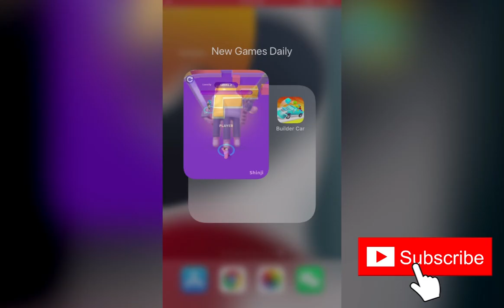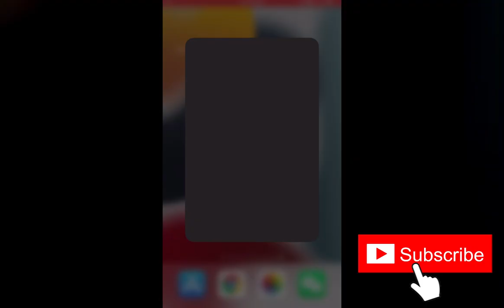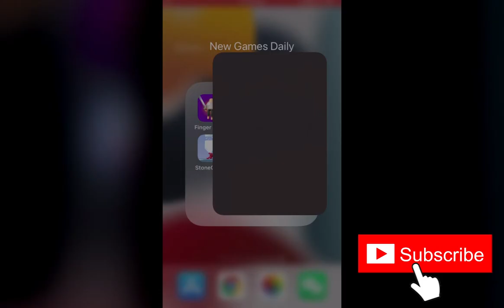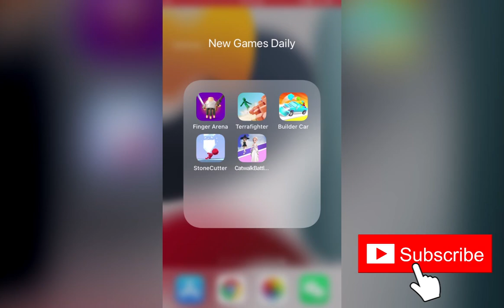Finger Arena, Terrafighter, Builder Car, Stonecutter, Catwalk Battle | New Games Daily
Game Description：

Finger Arena：
Join the arena and battle!
Take weapons from boxes and use them on others!
Easy to learn controls.

Terrafighter：
Feel immense power and don't let your enemies break you. Stomp them all!

Builder Car：
Tired of the doors that you go through and transform? In this unique game, you will experience a time-dependent change by driving your vehicle through the roads, not the sales and upgrade gates.
As you pass through the upgrade area, you can carry more loads and achieve greater success in the surprise finale.

Stonecutter：
Use your creativity to find a way how to kill all enemies on the level without hurting innocents.

Catwalk Battle：
From charming, sexy and traditional clothes to business attire and fun costumes, all kinds of outfits are waiting for you in Catwalk Battle - Dress up!
Dress up characters with your own designs and win your opponent! Each level has a different theme, such as Halloween, wedding, maid, street, etc. If you want to get high scores and win levels, you need to choose clothing that is not only beautiful but also suitable for a specific theme.
In each level, you may encounter some of your favorite clothes and you really want to own them. You know what? You can collect them and put them in your collection closet! And you can go to the fitting room anytime to put on your clothing collection!
GAME FEATURES
-Stylish and adorable characters
-Countless apparels of each kind
-Well-designed unique levels and various themes
-Unique outfit collection and fitting room feature
-Intuitive controls and extremely smooth movements
-Completely free!
What are you waiting for?! Start the game now and discover a fashion catwalk story of your own!